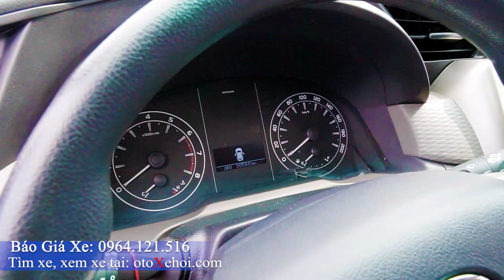Báo Giá Loạt xe ô tô cũ giá rẻ mới về tại Trung Thực Ô tô P3 Tháng 3-2022